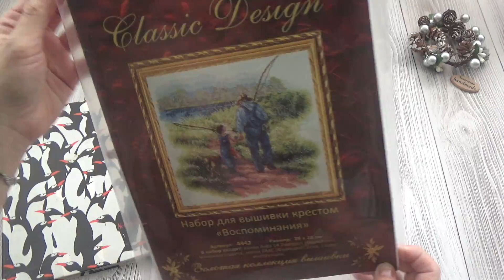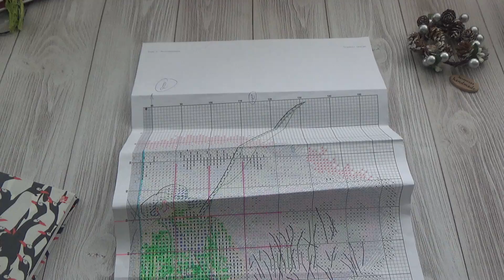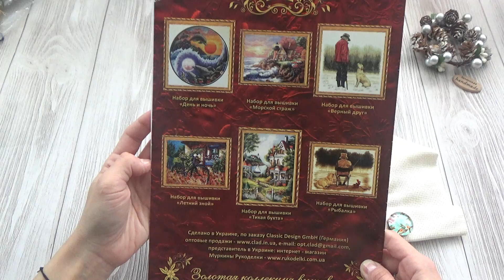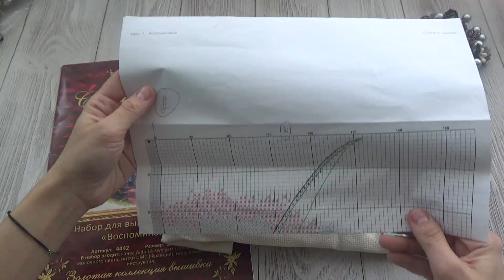ПЕРВЫЙ СТАРТ в 2019 году. Classic Design. Воспоминание. Вышивка крестиком.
Привет всем! Спасибо, что зашли на мой канал!